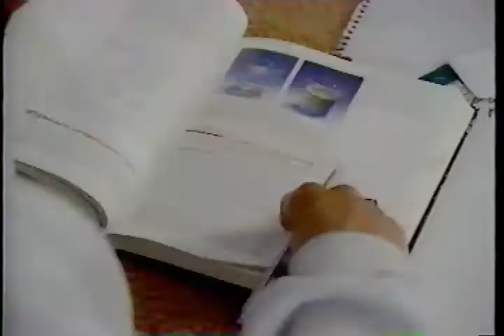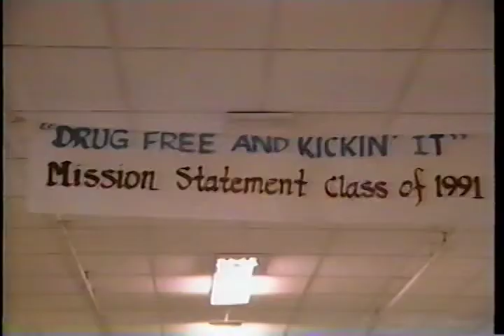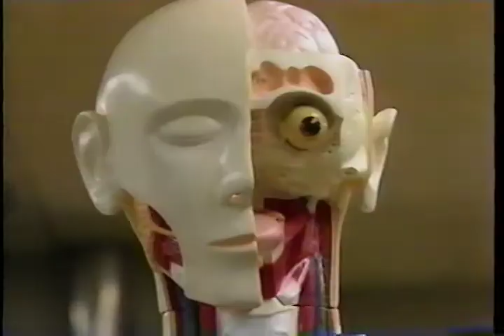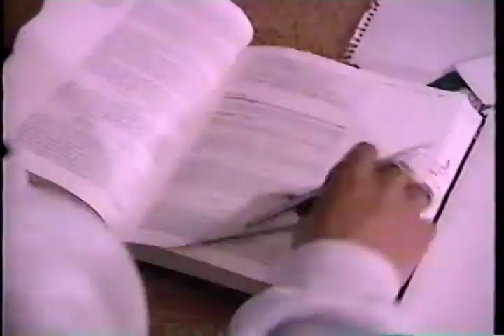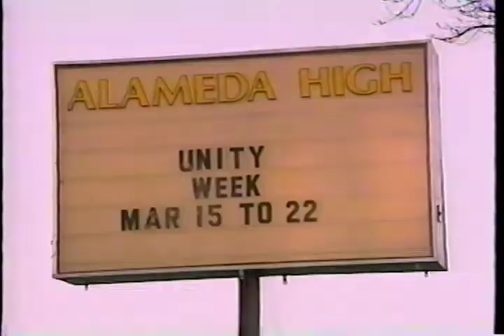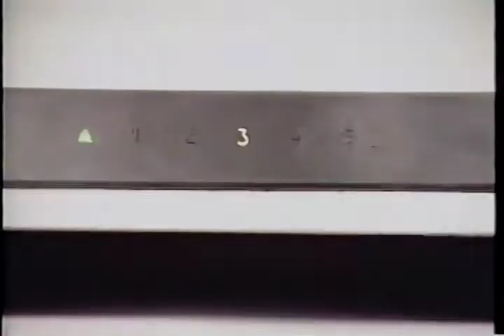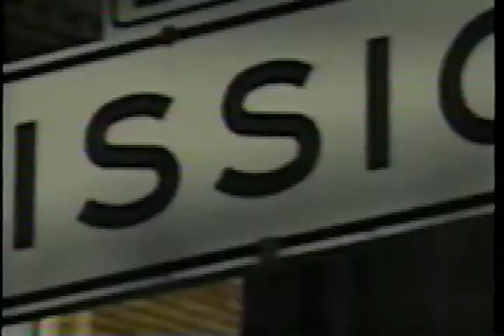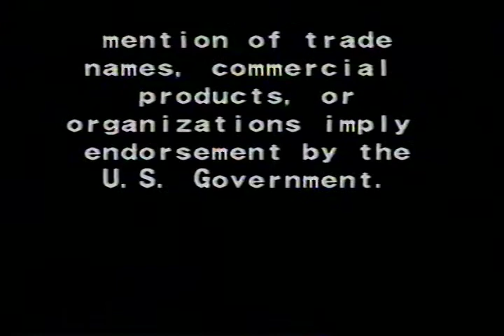Straight Talk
AVA19144VNB1, 1992

The documentary profiles four young people who explain why they won't use drugs and the techniques they use to stay drug free.